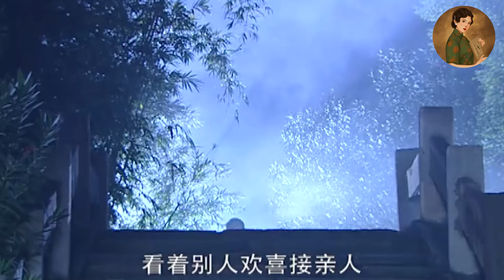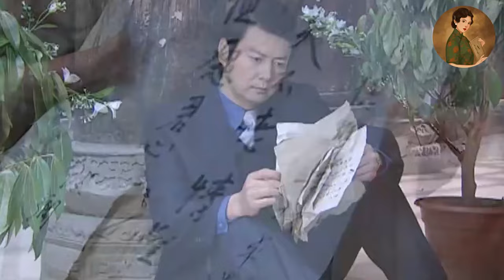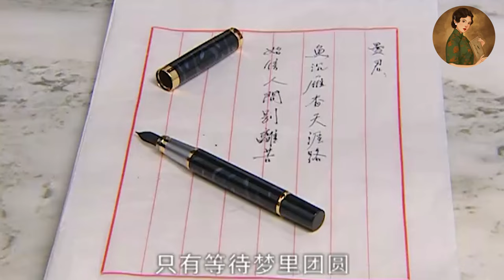【Full Movie】10歲男孩被奶奶誤會偷錢離家出走，半路偶遇董事長，不料他竟是自己親生父親！💕中國電視劇